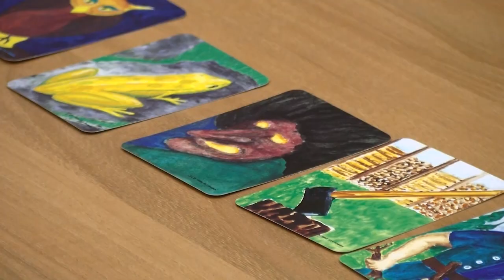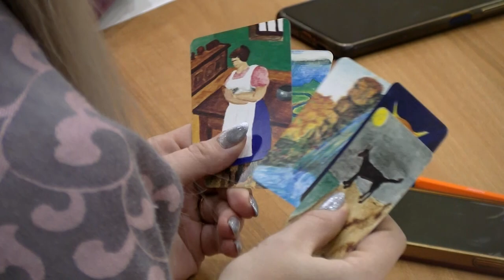ЦПП проводит игры, направленные как на личностное развитие, так и на освоение бизнес-процессов